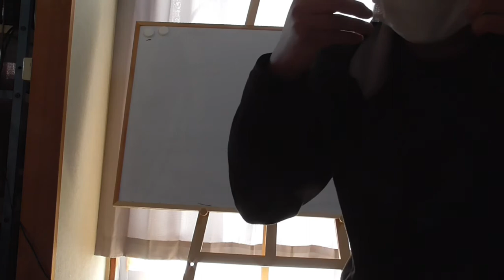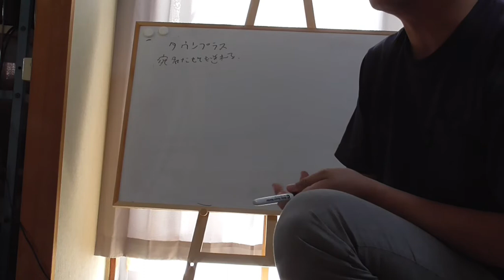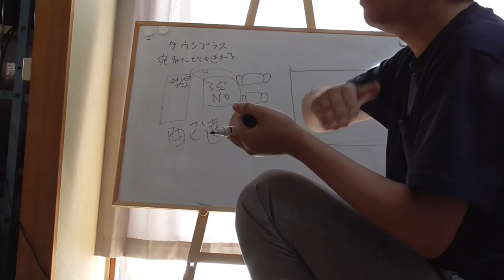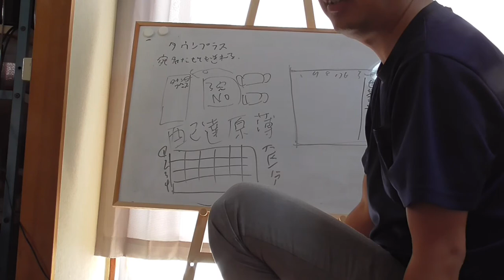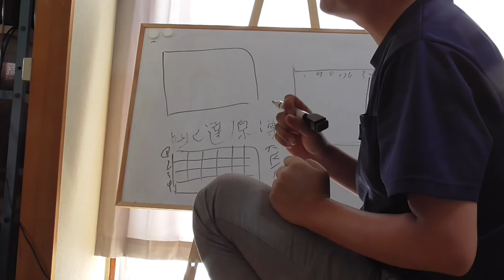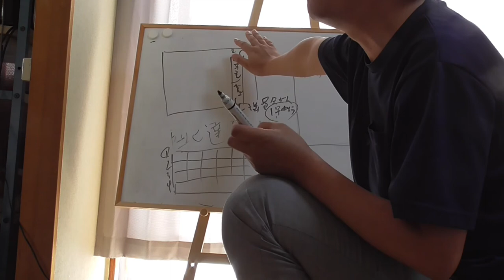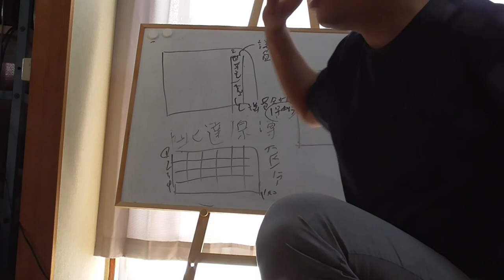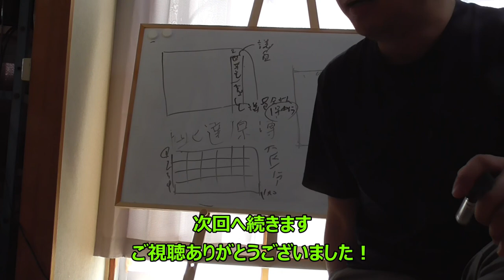ゆうTube17'1「蓮舫さんの疑問に（勝手に）答えます！ ①議員会館にアベノマスクが届いた理由」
今回は立憲民主党の蓮舫さんがアベノマスクが議員会館に届いたと驚いておられるようでしたので、（頼まれてもいませんが、勝手に）私がいきさつを解説してみる事にしました。

続編ではアベノマスクの合法的な返品方法も紹介しますから、野党議員の皆様乞うご期待！